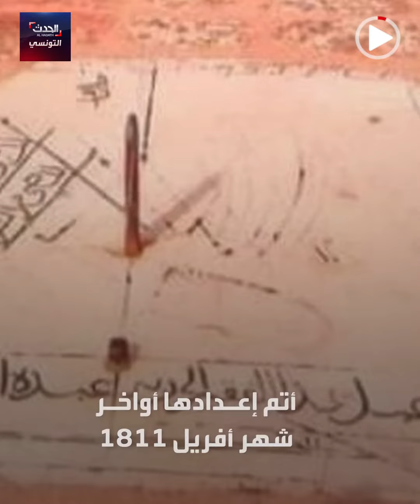مزولة أريانة متى تعود لمكانها؟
تعدّ الساعة الشمسية (المزولة) بالجامع الكبير في مدينة أريانة، واحدة من التحف الفنية النادرة، التي اختفت منذ أكثر من 50 عاما، واليوم يطالب نشطاء بالكشف عن مصير هذه الساعة وإعادتها لمكانها، مزيد من التفاصيل من خلال هذا الفيديو.